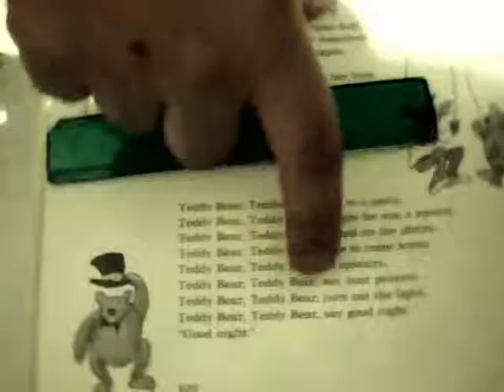for all the girls on you tube and women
poetry to jump rope to the teddy bear